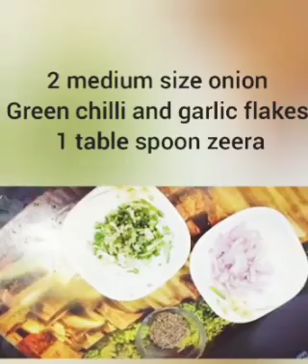Potato| Fingars| Snack Recipe| Crispy Potato Fingar| Crispy Potato Sticks |aloo Finger| Easy Finger